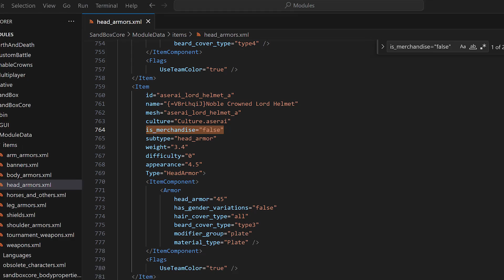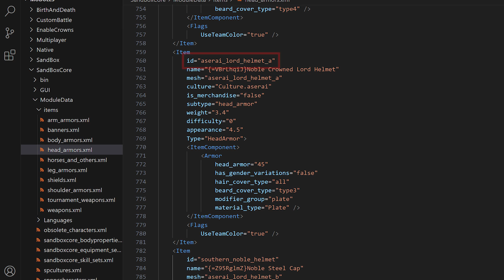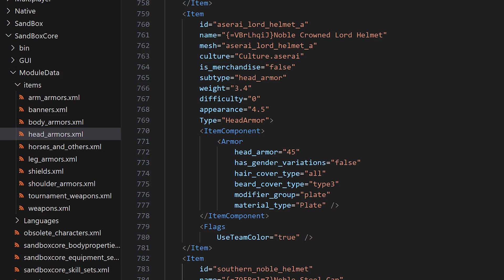Enable Crowns in Bannerlord | Mod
Demonstrate how to use XSL to modify Bannerlord XML and allow the crowns to be considered merchandise so you can buy one in a shop.